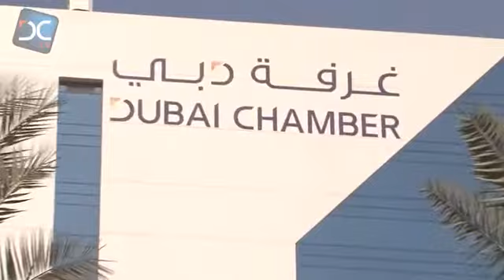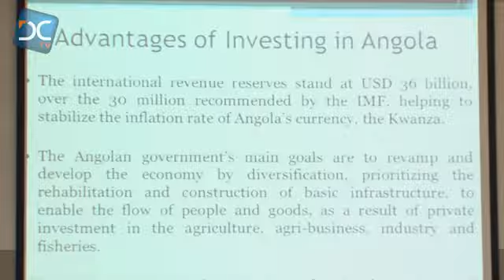Highlights of our Angola Country Briefing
Angola has, in the last decade, become one of Africa's leading economic successes with GDP per person said to have tripled. With rich subsoil heritage, from diamonds, oil, gold, copper and a population of 20m, it has one Africa's biggest and fastest-growing economies. Between 2004 and 2008 its GDP surged by an average of 17% a year, topping 22% in 2007. It is Africa's second-biggest oil producer after Nigeria and has foreign investment pouring in at a rate of more than $10 billion a year.

The Dubai Chamber Country Focus Briefing was for attendees to learn more about Angola's favorable economic outlook and business opportunities with a special focus on the Transport, Construction, Infrastructure and Manufacturing sectors.